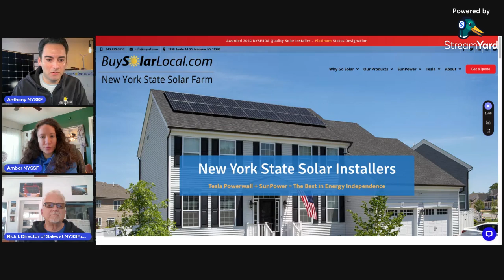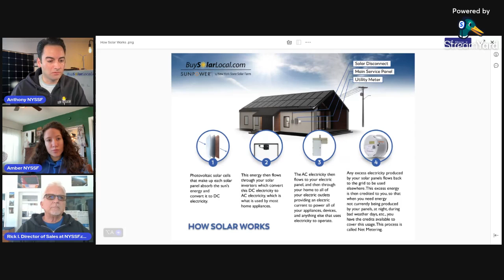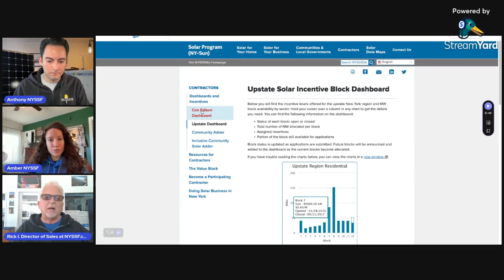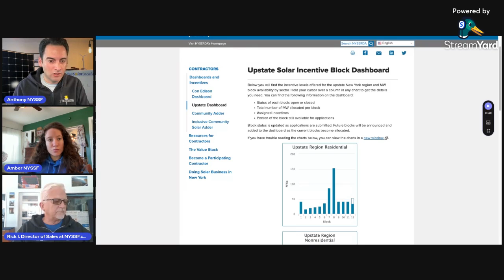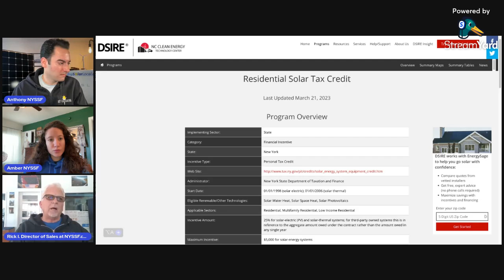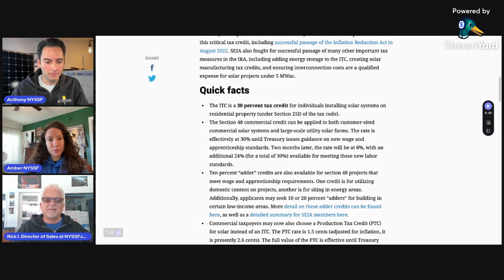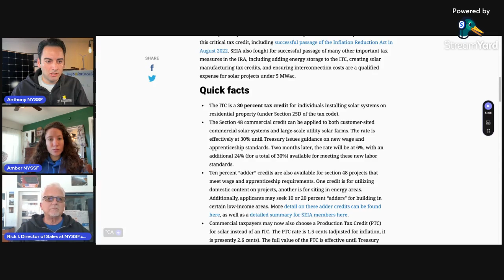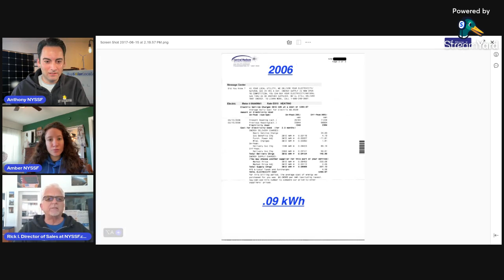What solar incentives are available in New York to Go Solar☀️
In this video we cover the New York solar incentives that are available & why now is the time to go solar in New York. Below are some of the topics we cover in this video.

⏰ *Timestamps:*

01:19 ✅ NYSERDA Loan
02:43✅ Net Metering
04:26✅ NYSERDA Megawatt Block
06:26✅ NYS State Solar tax credit
08:37✅ Investment Tax Credit
10:00✅ Utility Rates